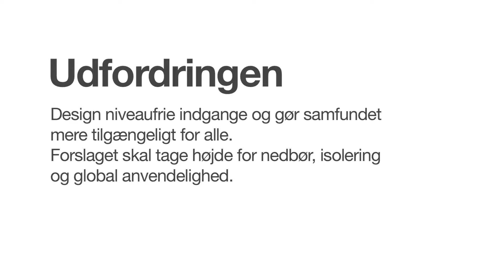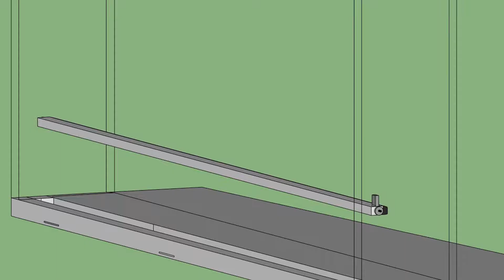Accessible Everyday - 2. præmie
The Danish Architects' Association is holding this competition with the objective of finding innovative, functional ideas for the design of level-free entrances to buildings. Level-free entrances to buildings constitute a basic prerequisite for society to develop in a more equal direction, so that physically challenged men and women are given the same accessibility as every other member of society.